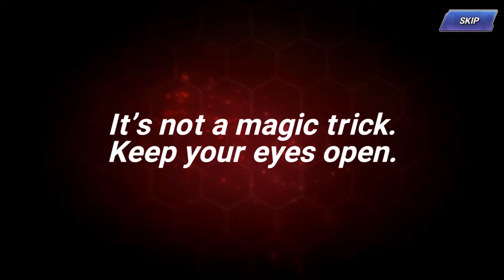TOP FIGHTERS FOR NEW PLAYERS & STEP UP BANNER SUMMONS | King of Fighters: ALL STAR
The King of Fighters: All Star is a free to play, mobile RPG game released for iOS and Android, developed by a South Korean gaming company Netmarble authorized by SNK. The game brings together all the characters of the KOF series up to The King of Fighters XIV.

While including KOF series fighters, the game also includes limited crossover events with other franchises and companies. Most notable crossovers have been Gin Tama, Samurai Shodown and upcoming Tekken. In addition to crossovers, the game also holds special events that introduces fighters with holiday themes and genderbent characters.